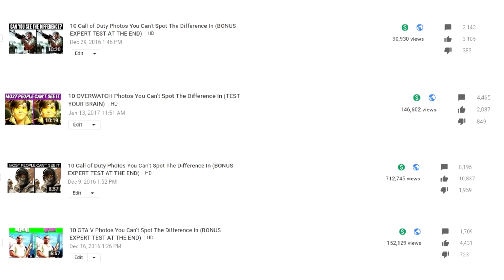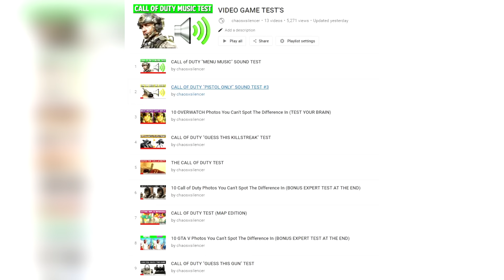Call of Duty "IMPOSSIBLE" Photos You Can't Spot The Difference In Test (EXPERTS ONLY) | Chaos